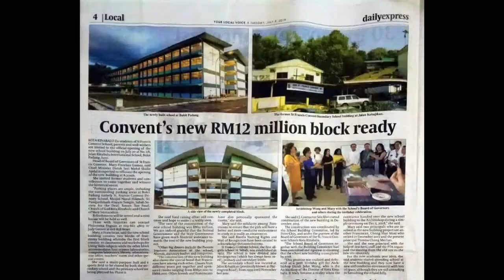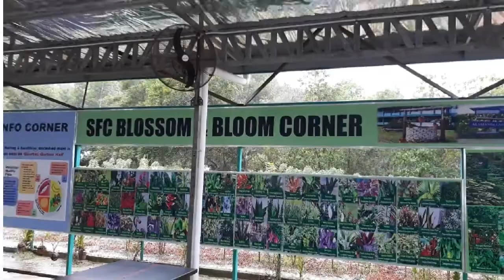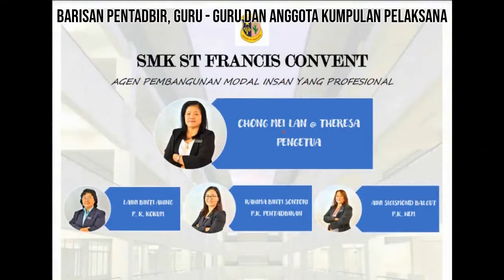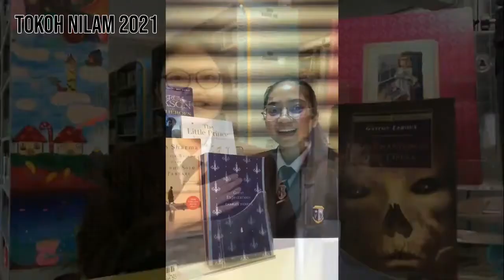SMK St. Francis Convent Kota Kinabalu Sabah Corporate Video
SMK St. Francis Convent, Kota Kinabalu Sabah. (Corporate Video 2021 made by ASK students - Credits to Trish Cassandra, assisted by Jeniece & Jex & Published by TMK Unit)